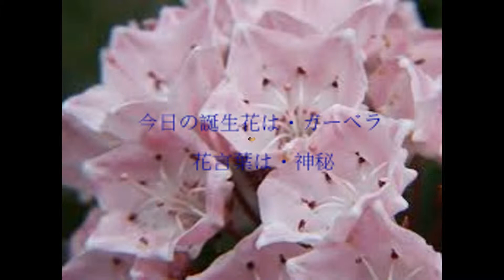2月11日生れは誰？ 木﨑ゆりあ、志田友美、出水麻衣、ジュンジュン、深山ジュン、藤井悠 他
今日は・建国記念の日
建国をしのび、
国を愛する心を養う日